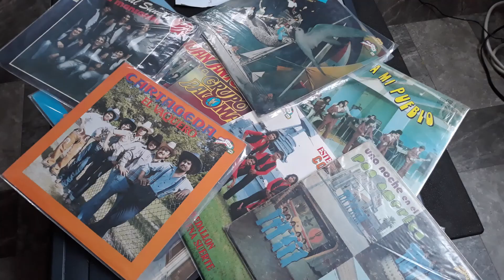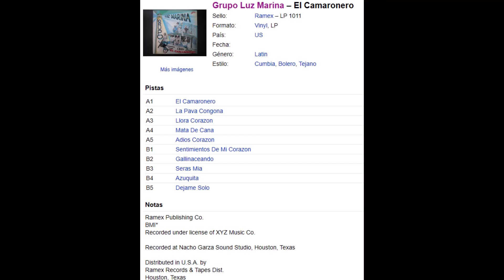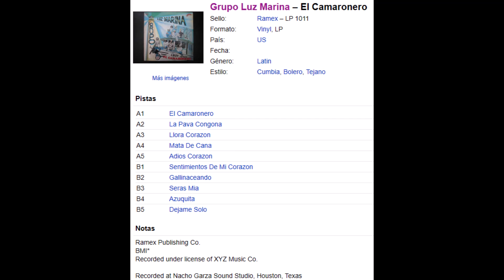GRUPO LUZ MARINA '' SERENATA VALLENATA '' LP AUDIO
'' Serenata aVllenata '' El Grupo Luz Marina De Houston Texas Lp Ramex  Audio